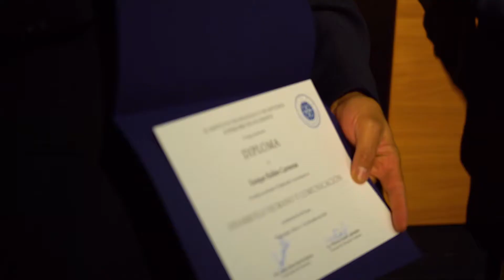Corte 7 Video General